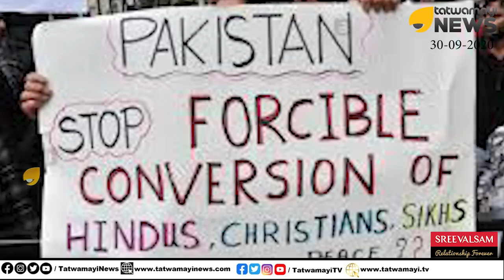ക്രൂരമായി പീഡിപ്പിച്ച് മതംമാറ്റിയ പെൺകുട്ടികൾ എവിടെ?? കണ്ണീരോടെ മാതാപിതാക്കൾ | Forceful Conversion